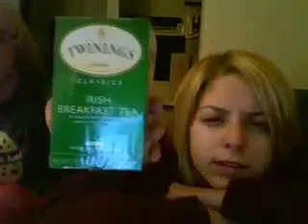Jenny and Eric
Doing what we do best.  Being boring.